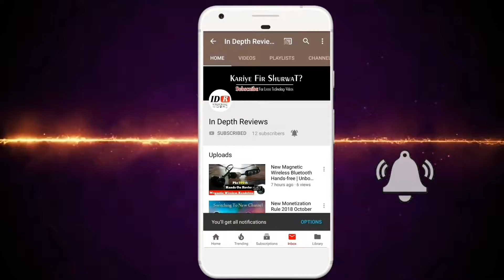Oppo F11 vs Oppo F11 Pro - Which Should You Buy? - COMPARISON🔥 - In Depth Reviews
A.O.A! Finally guys yesterday the Oppo has officially launched Oppo F11 model in Pakistan in 39'999 rs which is amazing in this range you'll never find a beast Mobile.

Hope you Guys Enjoyed the Video So Don't Forget To LIKE The Video To Spread Love Among Us And Must Do SUBSCRIBE To Channel So We Have One New Family Member :) Thanks For Watching